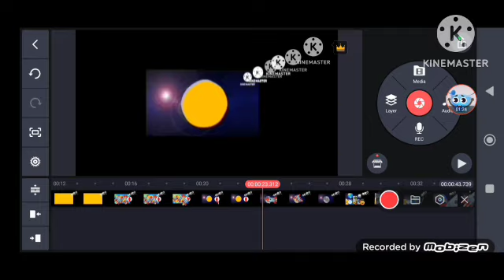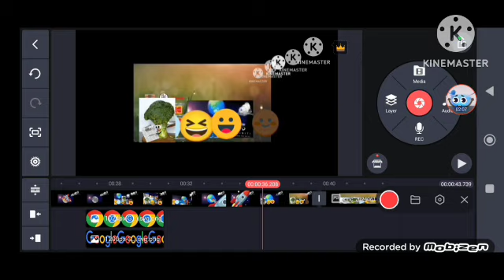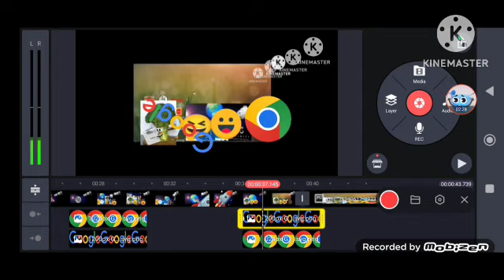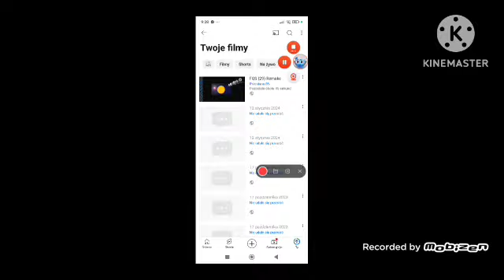FQS (29) Remake Speedrun Be Like